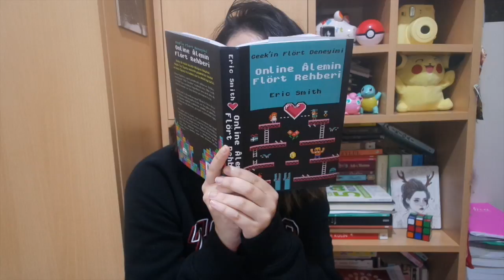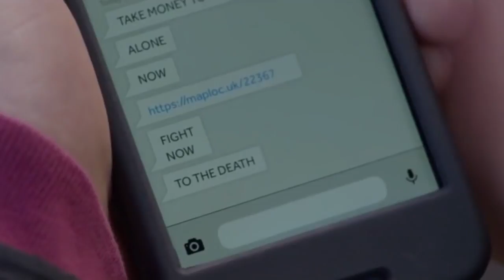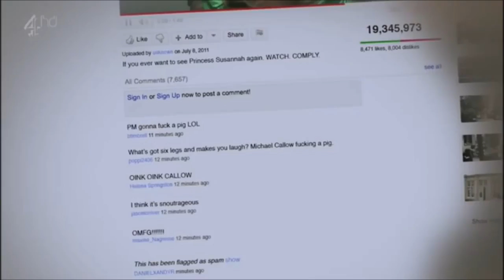Bi’Kahve // Black Mirror // ( Spolierlı-Spoliersız İnceleme)